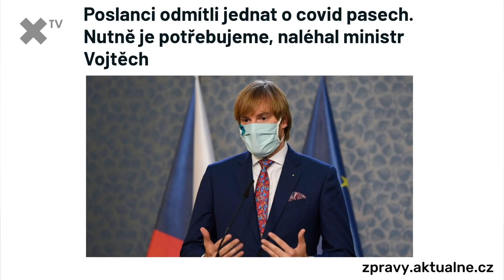„Okamura získá 15%. Sommerová a Jacques připomínají Noc oživlých mrtvol.“ – Karolina Stonjeková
Horké novinky, štiplavé glosy, zajímaví hosté. To je pořad Podtrženo, sečteno, který shrnuje ty nejdůležitější aktuality. Hostem tohoto dílu byla komentátorka Karolina Stonjeková.